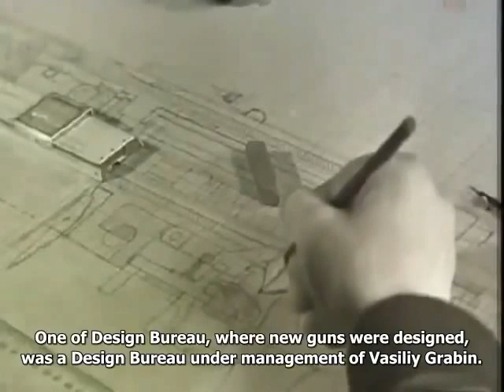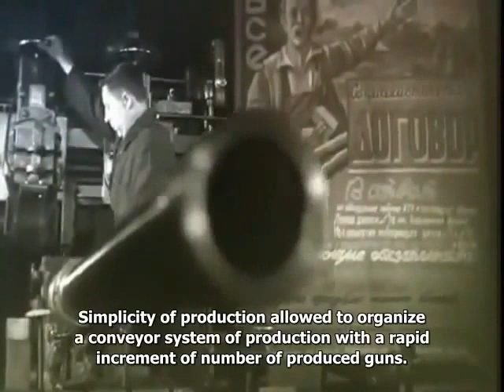ZIS-3 76mm Divisional Gun M1942 - Weapons of Victory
Russian documentary showcasing the ZIS-3 76mm Divisional Gun.